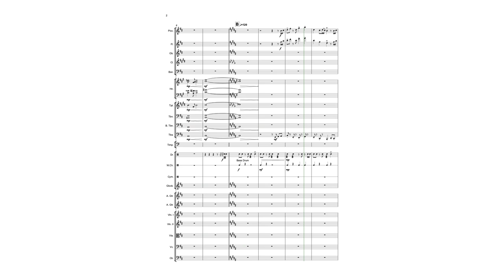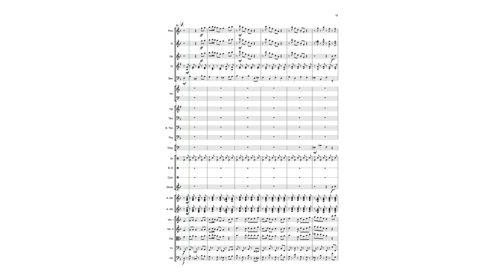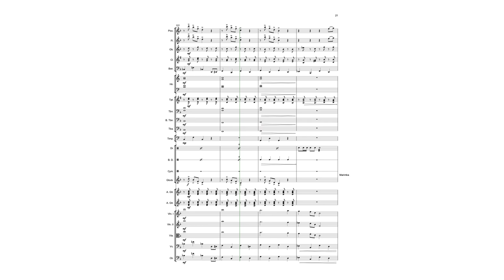Chicken Run - Bulding the Crate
It's not 100% accurate as there are parts where I wanted a kazoo but had no equivalent sounds. I worked around it and added my own bits to fill those sections out.

The wind parts are fun but again not completely correct as I can't pick out the scale runs in the middle. My ear will get better in time.

This was done by ear as I couldn't find a score reduction. Sounds used from NotePerformer.

Any ideas for another transcription? Comment and let me know.